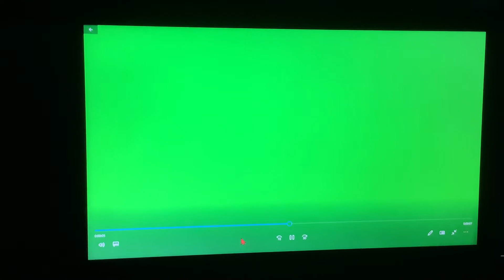Minecraft Super Mario “Baby Mario VS Mega Baby Bowser”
Minecraft Super Mario “Baby Mario VS Mega Baby Bowser” on Nintendo Switch